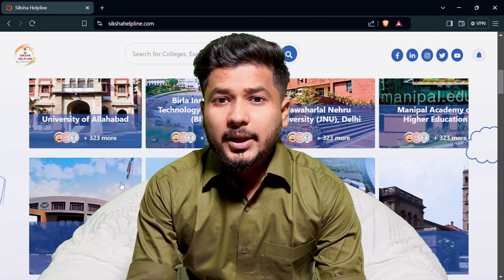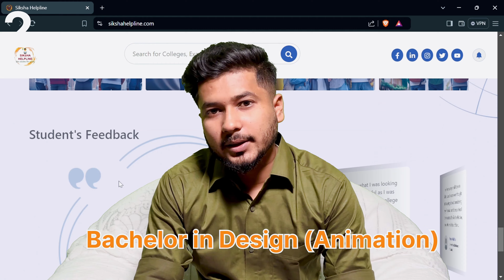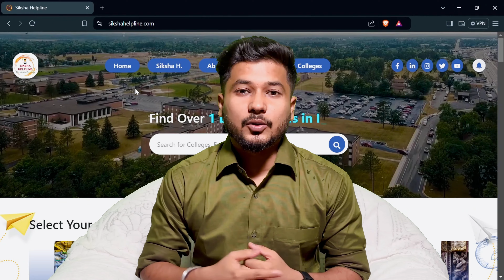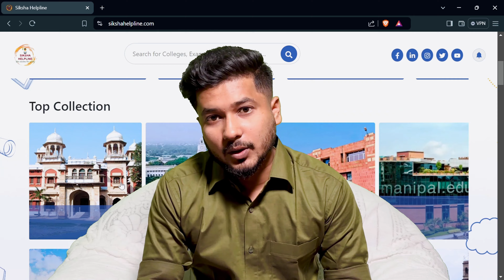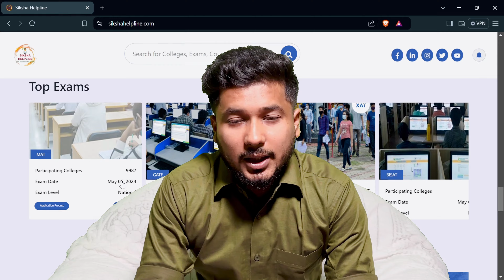Unlocking the Top-Paying Careers in Arts Stream | After 12th | Siksha Helpline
Highest Paying Career After Arts: Law, Design, CA, CS | Arts Stream Career Options

Are you an Arts student wondering what to do after 12th? Discover the best career options and professional courses you can pursue after completing your 12th in the Arts stream. In this comprehensive guide, we explore various exciting career paths and courses that will help you make an informed decision about your future.

Main Highlights:

What is the Arts Stream? Understanding the Arts stream and its potential.
Top Career Options After 12th Arts:
1.Law: Explore a career in law with detailed insights into LLB and related fields.
2.Design: Discover creative opportunities in design, animation, and graphic arts.
3.Journalism: Uncover exciting roles in media, reporting, and journalism.
3.Finance: Understand career paths in finance, including CA and CS.
4.Hospitality: Learn about careers in hotel management and travel.
5.Other Professional Courses: Explore various other professional courses and career paths.

📢 Watch Now: Don’t miss out on the best career advice for Arts students. Click the play button and embark on your career journey today!

Siksha Helpline is here to guide you every step of the way. For more information and personalized counseling, visit our